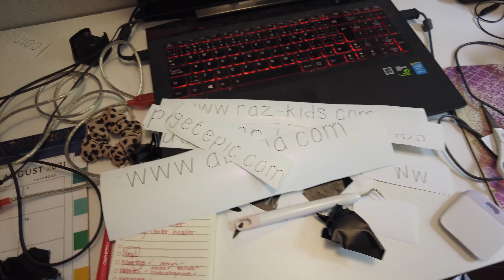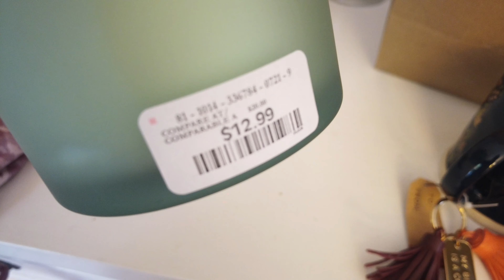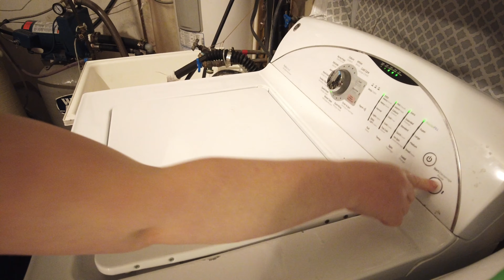A LITTLE BIT OF EVERYTHING | WEEKEND IN MY LIFE VLOG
In todays vlog, come along with me as I share a little bit of everything in this weekend in my life vlog. I share some shopping, cleaning, organizing and a little bit of everything before we head back to school and work.